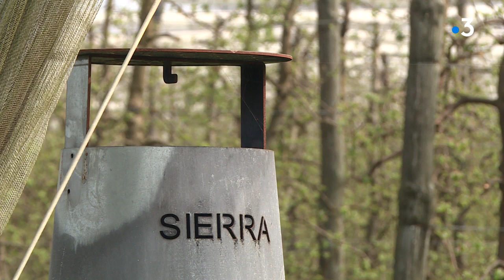En Corrèze, les craintes d'un nouvel épisode de gel pour les cultures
Après une période de beau temps qui a favorisé le réveil de la nature, la France va connaitre un épisode de froid à partir de vendredi 1er avril 2022 avec des gelées qui pourraient affecter les cultures mais moins dévastatrices que celles de l'an dernier. Producteurs de pommes et vignerons témoignent en Corrèze.
Intervenants : Laurent Rougerie, Président du syndicat AOP pomme du Limousin
Et René Maury, Président de la cave du Saillant. Reportage France 3 pays de Corrèze de T.Girault, T.Gomes et JL.Cire.